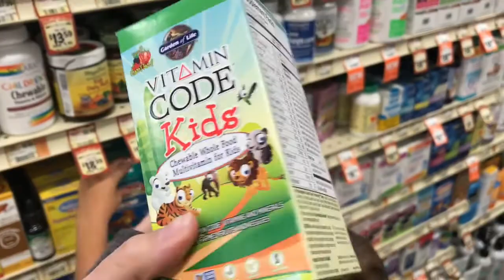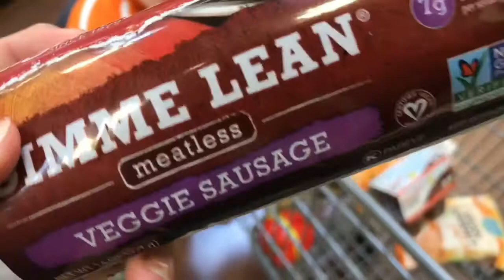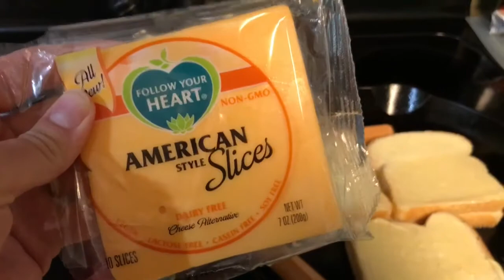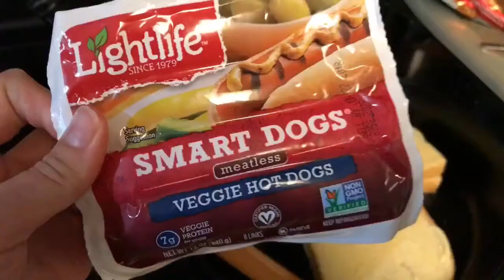What My Toddlers Eat In A Day - VEGAN JUNK FOOD EDITION!! 🍕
Yep! We went allll out for this what I eat in a day vlog! May I say IT WAS DELICIOUS! There are SO many different ways to be vegan!